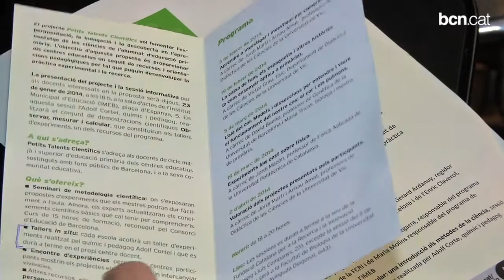Formant futurs científics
El projecte Petits Talents Científics, impulsat per l'Ajuntament, proporciona  recursos pedagògics a professors de primària per despertar la vocació científics dels alumnes.